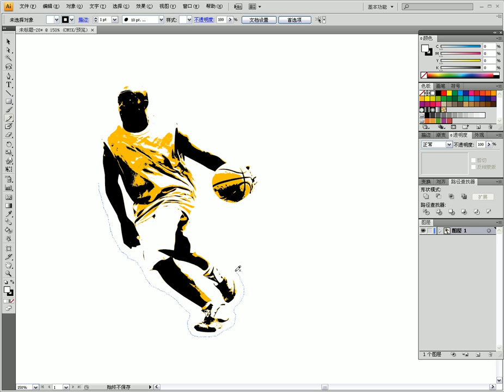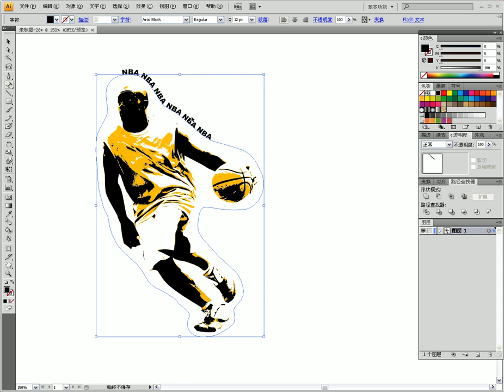Adobe Illustrator CS5 多媒體課堂 — 54個案例實戰 40路徑文字裝飾人物描邊